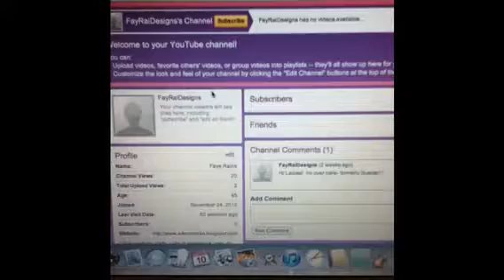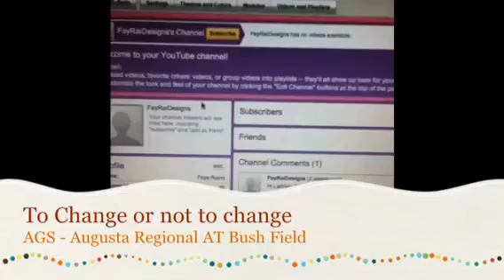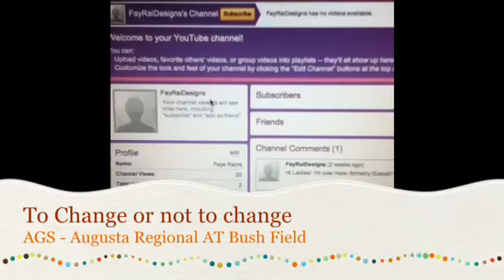To change or not to change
Ladies I need your help